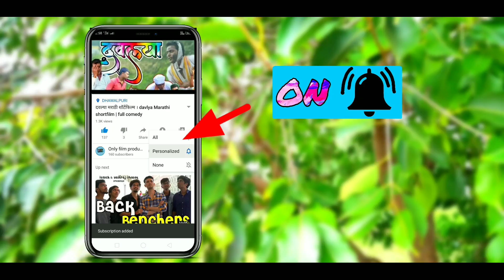भुताची वाडी । मराठी शॉर्टफिल्म । भाग 1 । marathi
Editor & Direct :- अभिजीत तांबे

Writer :- गणेश रोहोकले

actor :- suhas adsul

All actors name mentioned in video

               ◆ Social link ◆

                 ◆◆ Tag  ◆◆